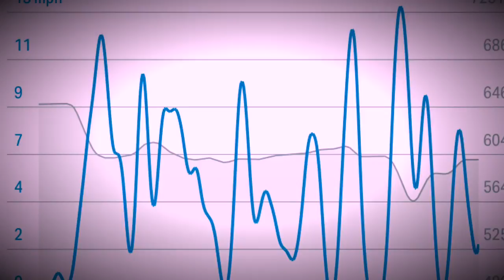Siberian husky bikejor